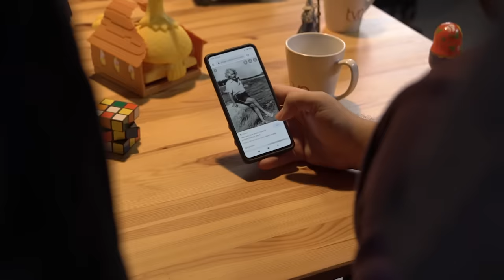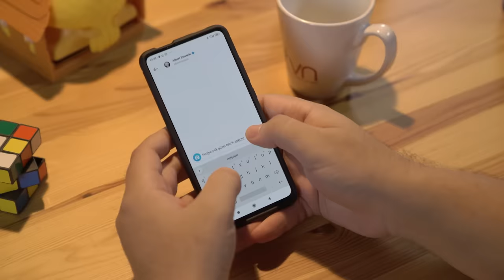BİR BAŞKADIR YONCA EVCİMİK'İN RAP'İ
Crossover Talks'ın bu bölümünde Instagram'ın ve sosyal medyanın geldiği noktayı gömüyorken Yonca Evcimik'in yaptığı şarkıyı ve derin anlamınını övmekten kendimizi alamadık.

00:00 Giriş
06:03 Gelişmeme İhtiyacı
15:47 Kim 500 Milyar İster?
17:16 Şakacılar
20:51 Teşhir ve Yonca Evcimik